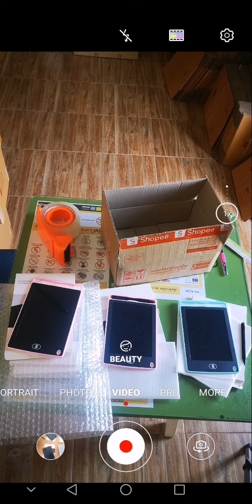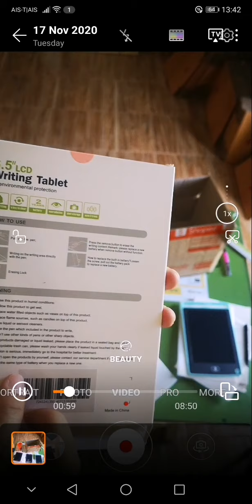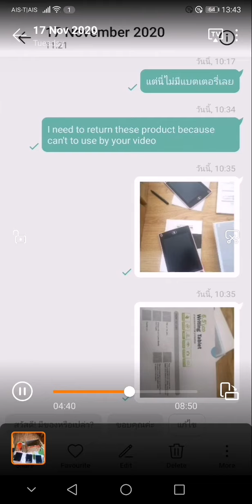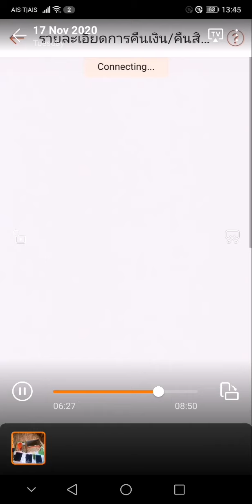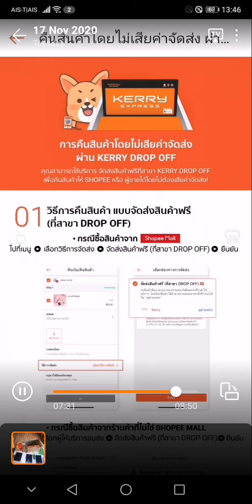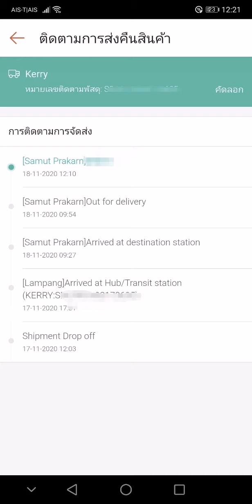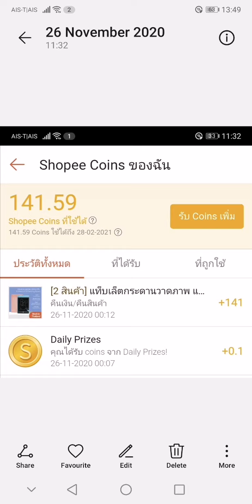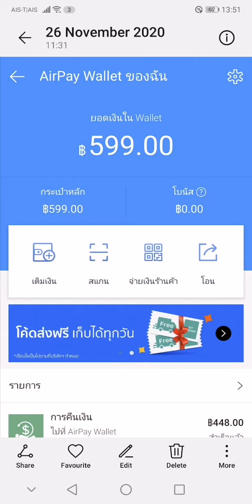ขั้นตอนการคืนสินค้าของ Shopee ตอนจบ เราได้รับเงินคืนเรียบร้อย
ผลการติดตามจากคลิปที่ผ่านมาเมื่อวันที่ 17 พ.ย. วันนี้วันที่ 26 พ.ย. เวลา 00:12 น. เราได้รับข้อความเตือนผ่านเเอฟ Shope ว่าข้อพิพากของผมได้รับการยอมรับแล้ว และได้ได้การคืนเงินทั้งหมดในการสั่งซื้อกลับคืนเรียบร้อยแล้ว
TIMELINE มาส่งกลับ และตอบรับ
ตรวจสอบสินค้า และพบปัญหา(1​7.11)
แจ้งปัญหา พร้อมทำเรื่องส่งคืน(17.11)
นำสินค้าส่งคืนผ่าน Drop off ส่งฟรี(17.11)
สินค้าส่งถึงจุดรับพัสดุปลายทาง(18.11)
ข้อพิพากได้รับการยอมรับ พร้อมการคืนเงินในการสั่งซื้อทั้งหมด(26.11 เวลา 00:12)

รวมระยะเวลา 9 วันหลังจากพบปัญหา
ระยะเวลาดำเนินการ 8 วัน หลังจากปลายทางได้รับสินค้าคืน

ขอบคุณแอดมิน Shopee ที่คอยติดตามประสานงานให้ ขอบคุณเจ้าของสินค้าที่ยอมรับความบกพร่องของสินค้า

ขอบคุณ Application ดีๆจาก Shopee ครับ